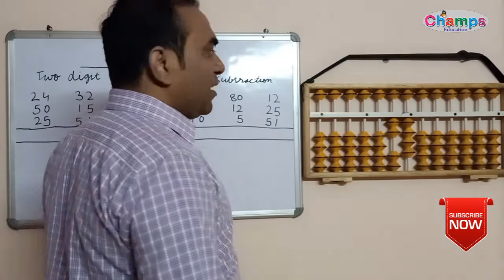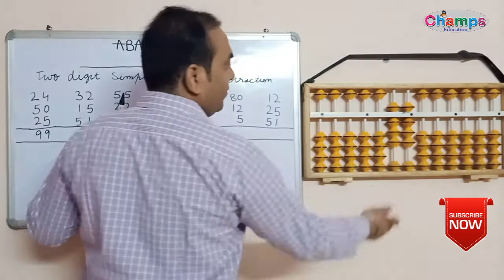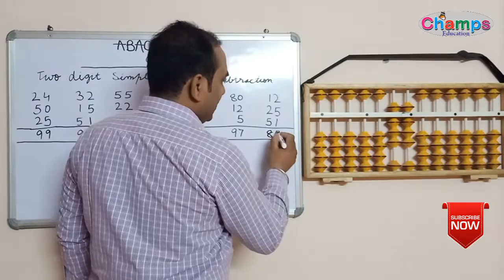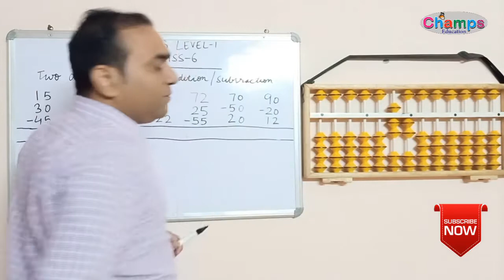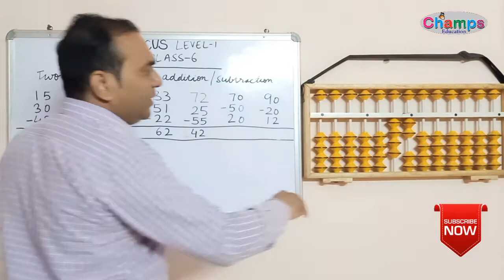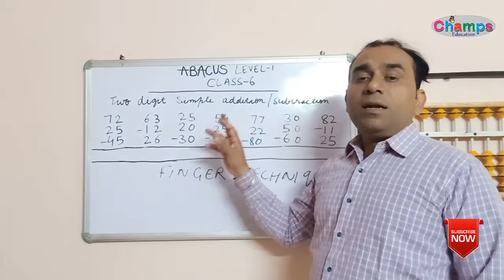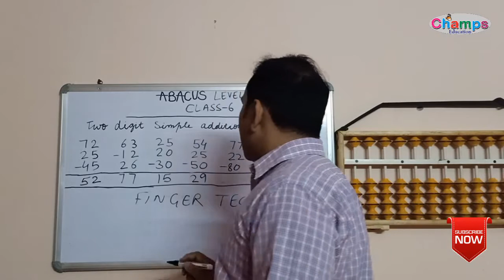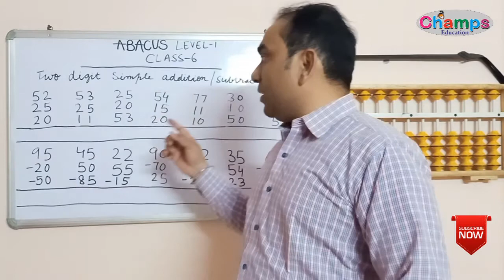Abacus free level 1 class 6 | abacus two digit addition |Two digit subtraction